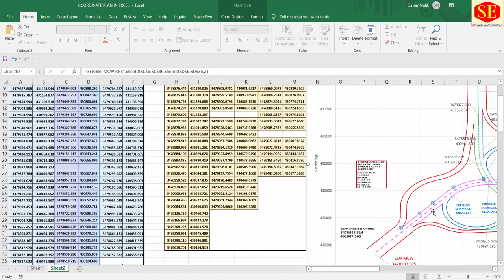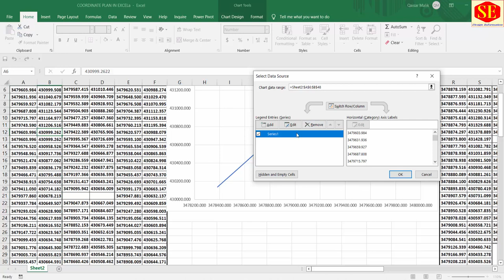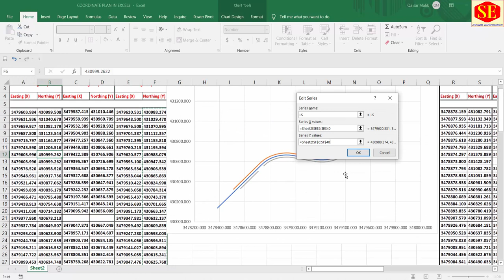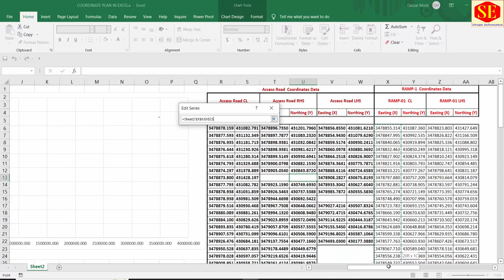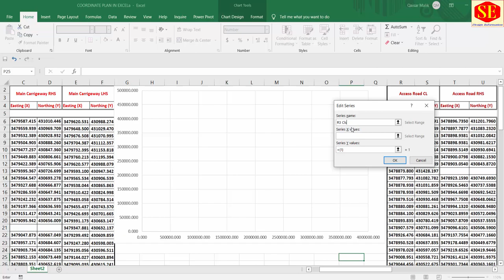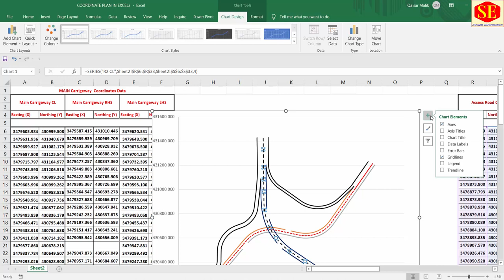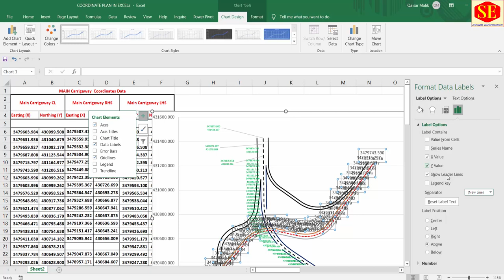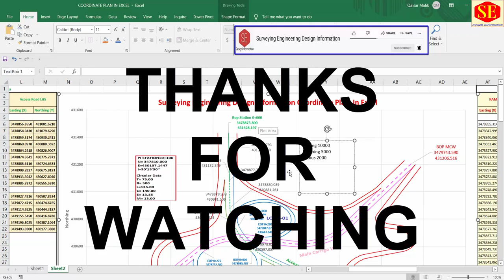How to Create Coordinated Plan in Excel without AutoCAD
This Video about Coordinated Plan Draw in Excel Without AutoCAD Very Useful Video your Easily Create Coordinated Plan in Excel Without Autocad